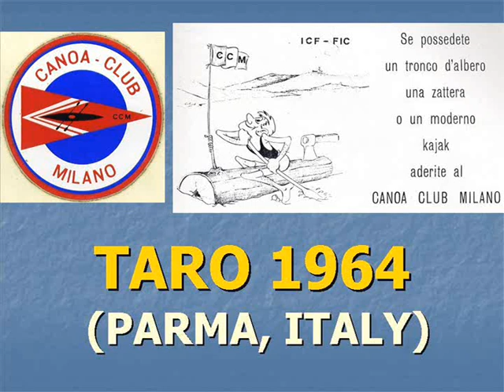TARO RIVER 1964, PARMA, ITALY (2 of 2)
Filmato originale in 8 mm muto (1964).
"IV Maratona" di canoa-kayak sul Taro da Borgo Val di Taro a Fornovo del 5 aprile 1964: in questo video Carlo Grigioni, Giulio Walzolgher ed altri.
Fiume Taro, provincia di Parma, Emilia Romagna, Italia.